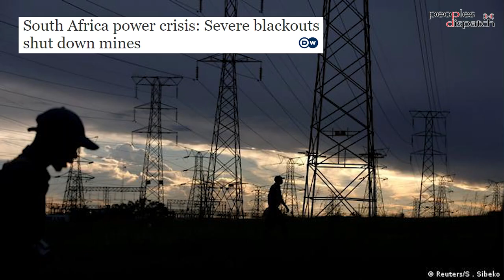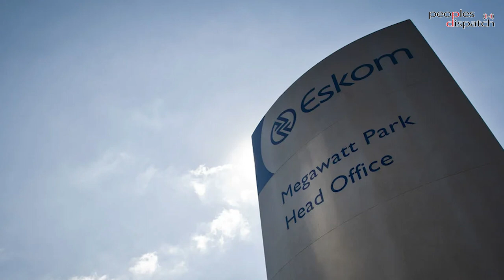South Africa's escalating power crisis explained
Vashna Jagarnath, Deputy General Secretary of the Socialist Revolutionary Workers Party of South Africa, explains the crisis in the power sector that has left people struggling. She talks about how policies implemented from the 90s led to the situation the country is in today and how the poor are especially affected by it. She also addresses the failure of the government to find effective solutions to the problem.